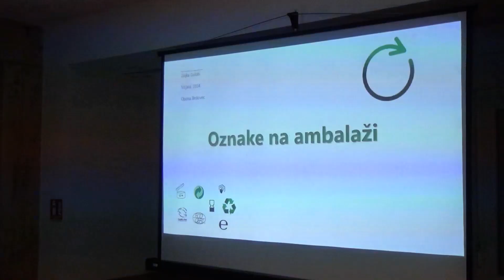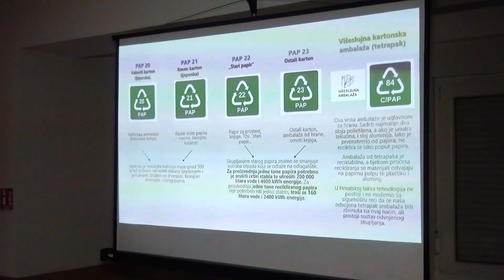Kampanja "Ne budi loš, koristi koš"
Općina Brdovec pokrenula je kampanju Ne budi loš, koristi koš. Pridružili su se Grad Zaprešić i okolne općine, a prva eko-radionica održana je u Javorju.